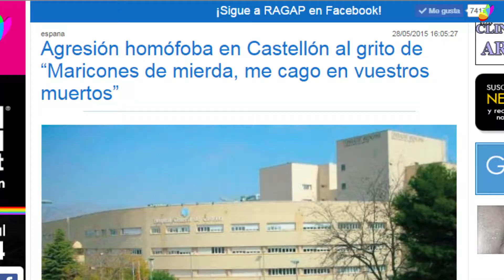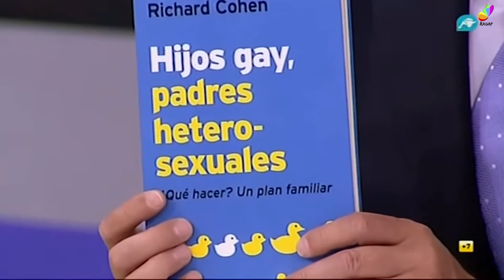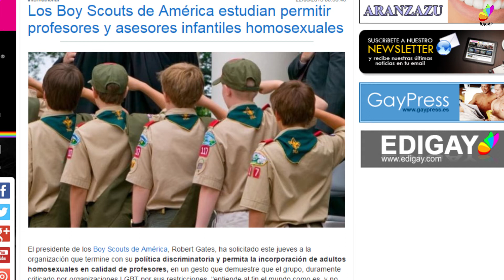Día del Orgullo Hetero: 20 razones por las que sería absurdo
En Twitter se abrió un debate sobre si debería celebrarse o no un día del Orgullo Heterosexual (algo que, por cierto, ya se “inventó” en 2011 en Brasil), pues hay quien alega que es tan justo como que se celebre el ya existente Día del Orgullo LGBT.

Y desde RAGAP queremos argumentar de manera fácil y sencilla por qué sería absurdo celebrar este 'Hetero Pride'.